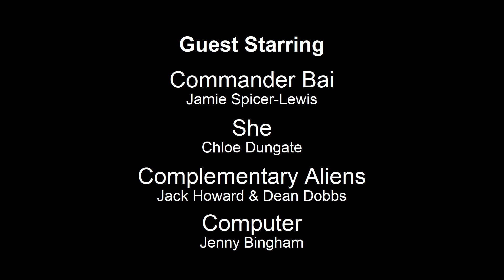Eddsworld Space face pa